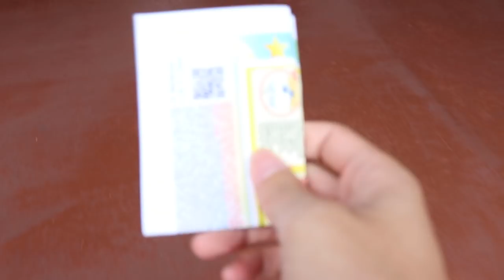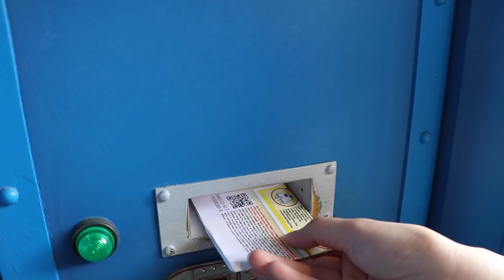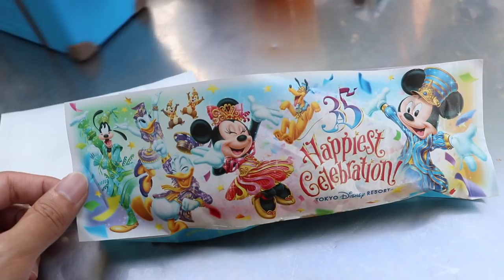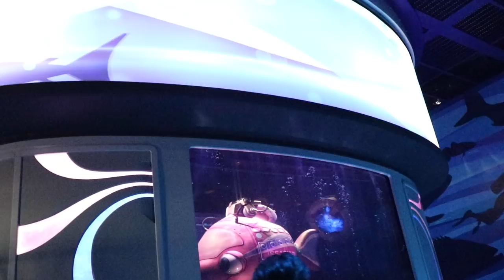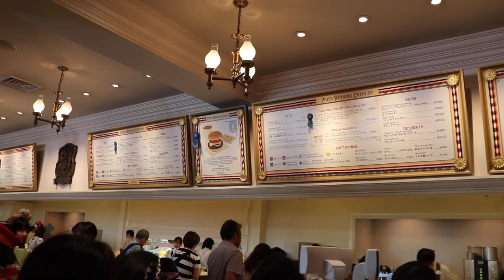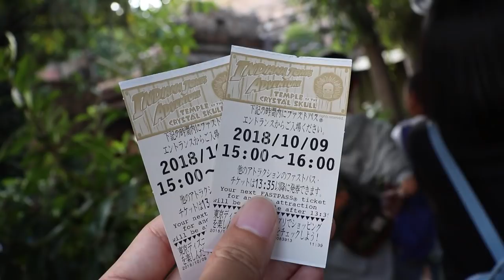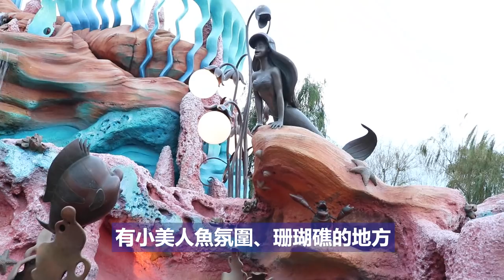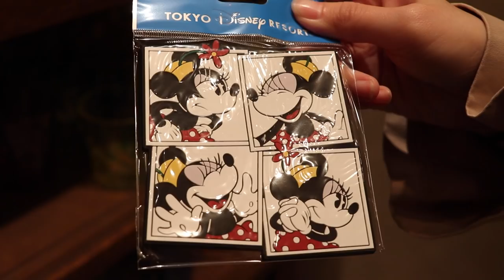東京迪士尼海洋一日遊攻略 | 東瞧VLOG EP57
瞧瞧們週日好，又到了週日VLOG閒聊的時間。這次的迪士尼海洋攻略，我（偉恩）覺得還有很大的改善空間，不過對於第一次規劃或完全沒去過的人，還是頗有參考價值的。

反正網路上部落客強者這麼多，我第一次去玩的時候，也是上網做了一堆功課呢！請大家用一種感受氛圍（順便被閃）的心情，來看吧XDD

順便來統計一下大家去過幾次，請在下方留言你去過的次數，例：
「我去過5次了！根本一塊蛋糕！」
或
「我一次都沒去過，看起來好好玩，而且Phoebe好可愛（？」